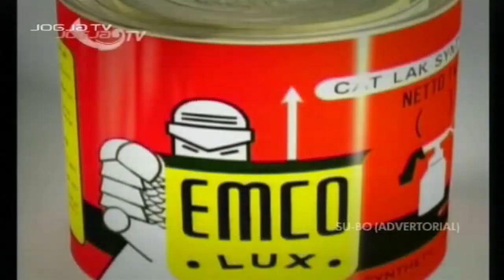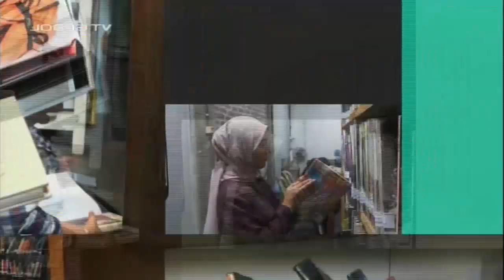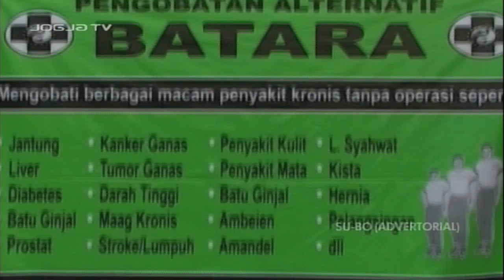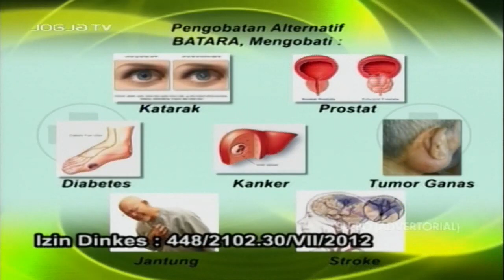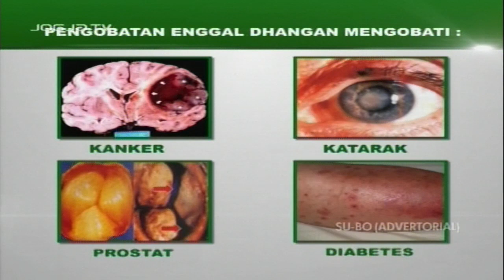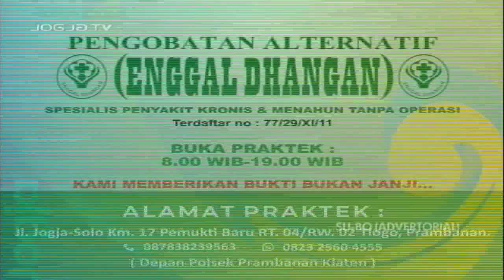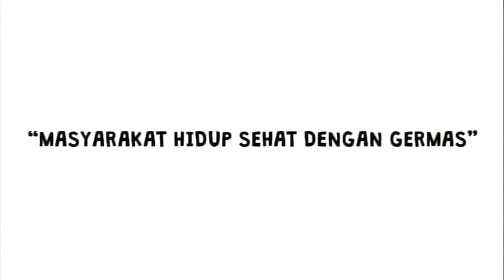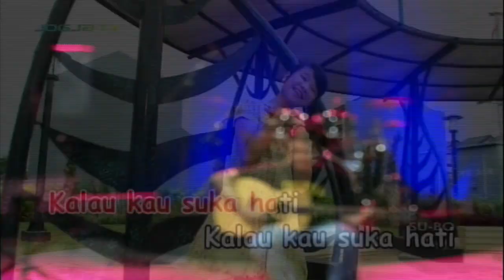CERIA ANAK | SABTU 05 AGUSTUS 2023